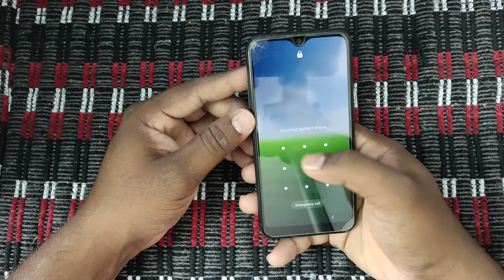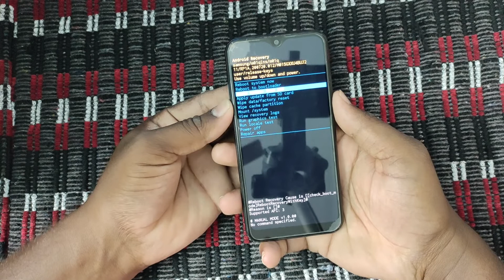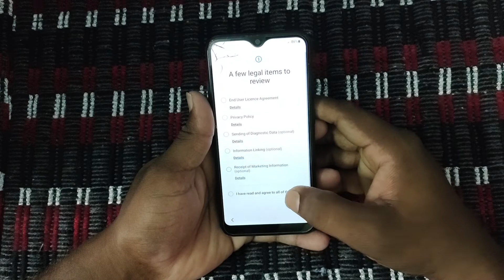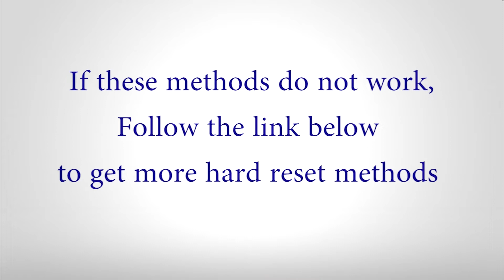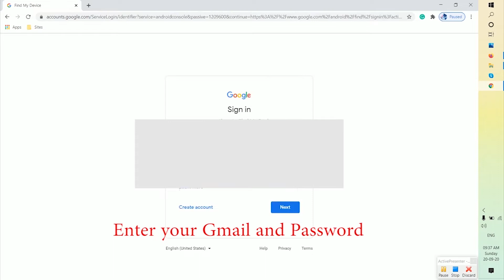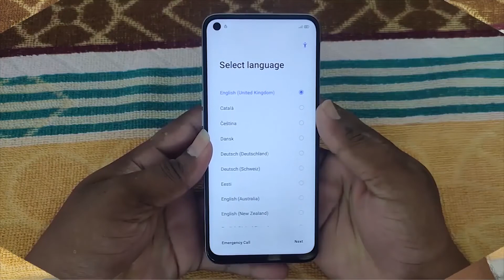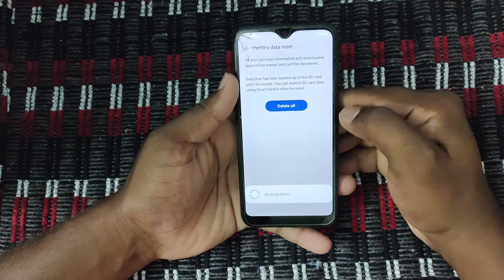How to Hard Reset Samsung Galaxy Z Flip 5G — Pattern Unlock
Method:1
First, turn off your Samsung Android Mobile by holding down the power button.
        [Volume Up + Home + Power Button]
        [Volume Up + Bixby + Power Button]
Release all buttons, when the Android exclamation mark is displayed. (Sometimes it takes you directly to the Recovery screen).

Method:3
First, turn on your Samsung Android Mobile.
In this step, Find and Select General management.
Now choose the Reset option.
Then tap on the Reset phone option and select Delete all.